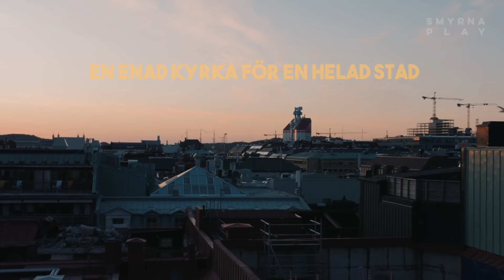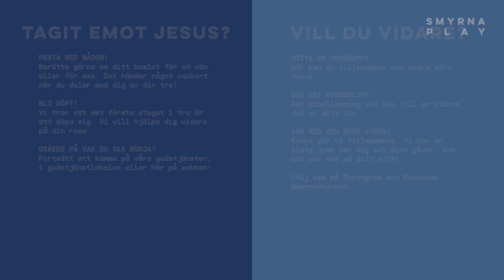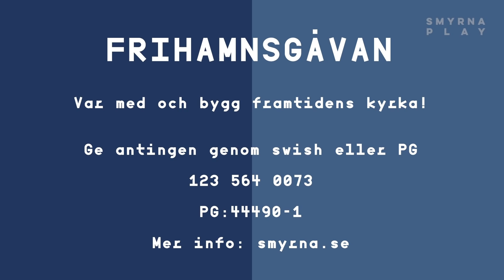Gudstjänst | "Hela Göteborg" | Anne-Jorid Ahgnell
Under lång tid känns det som om nyheter om tillståndet i vår stad som regel varit liktydigt med negativa nyheter. Och det finns verkligen stoff att hämta ur. Inkomstgap och skillnader i hälsa och medellivslängd. Skolor i kris, socialtjänst på knä, gängkrig, växande utanförskap, maktlös polis, sprickor i samhället där misstron mellan människor växer som ogräs. Och till allt detta en snart årslång pandemi med förödande påverkan på hälsoläget, både det fysiska, mentala, det social och det ekonomiska.

Men inget blir bättre av att bara måla med mörka färger. Det finns en annan nyhetskälla att ösa ur nämligen ”evangeliet”  som betyder ”goda nyheter”. Evangeliet som föder tro hopp och kärlek och som gång på gång visat sig ha kraft att lyfta samhällen i kris. Ur den källan vill vi på temat ”Hela Göteborg” under våren 2021 lyfta fram vägar till helande för individ och samhälle.

Vi vill vara med och Riva murar, Lindra nöd, Bygga broar, Söka sanning, Sprida glädje, Samla krafter, Rädda liv, Hålla ordning och  Skapa mening. Vi kommer att röra oss på gator och torg, med öppna frågor, men också starka berättelser och exempel om trons förvandlande kraft.

Nu är inte tid för mer mörker och misstro. Nu är tid för tro som förbinder och helar vårt sargade samhälle.

0:00 Välkommen
3:09 Lovsång
7:53 Predikan
27:55 Lovsång
32:18 Bön
35:06 The Blessing Göteborg

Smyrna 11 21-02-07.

smyrna.se
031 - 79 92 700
SWISH: 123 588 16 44